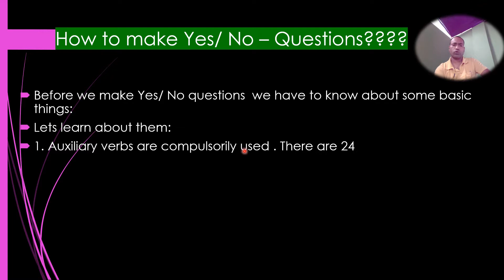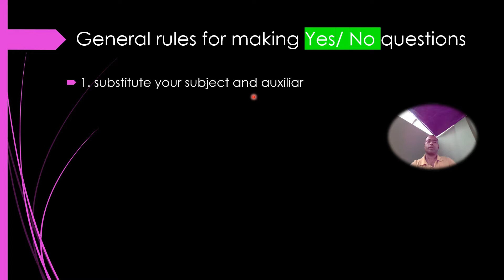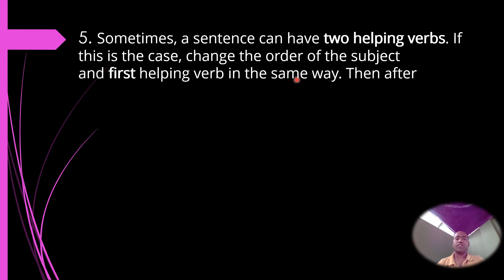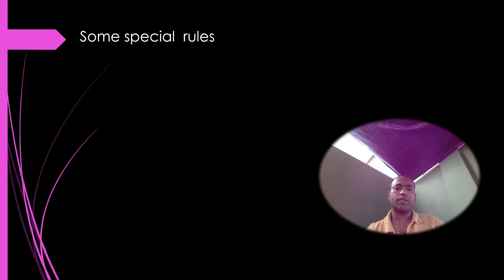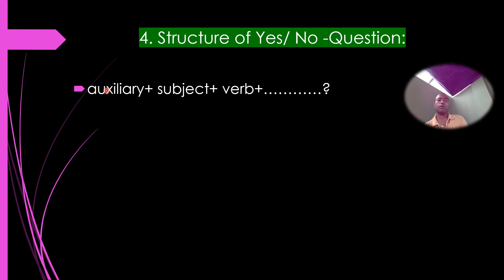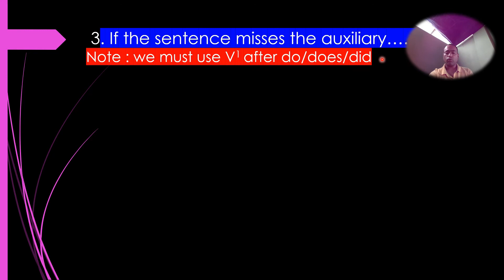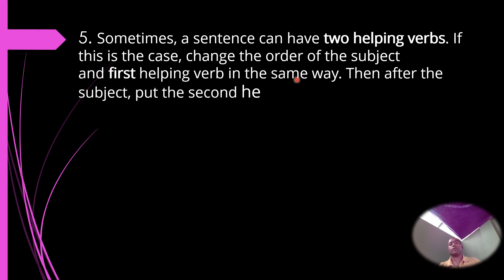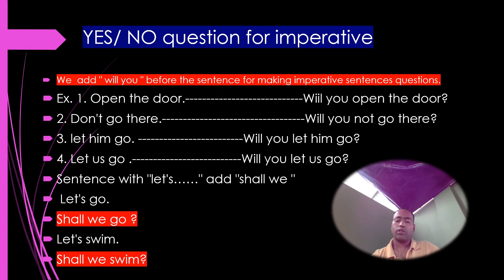How to make Yes/ No-Question in English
This video will support students of basic level to advance level who are learning English as a first language and  as a second language. This video is made according to demand of the teaching class. it is also for online purpose.